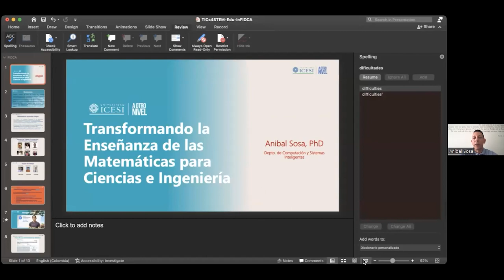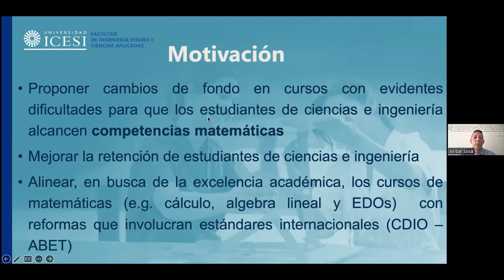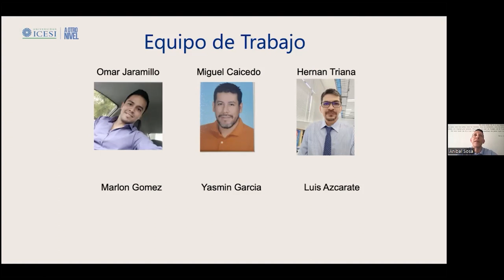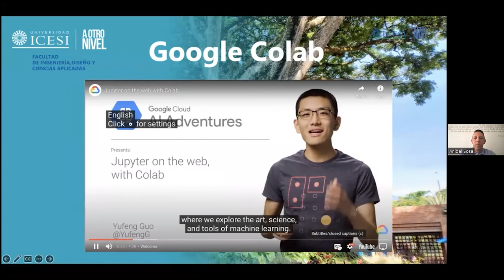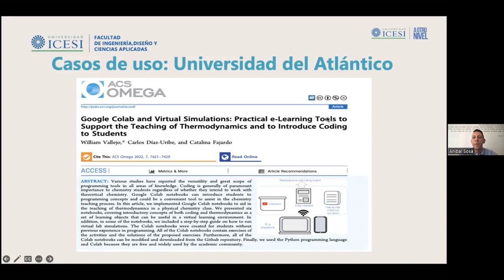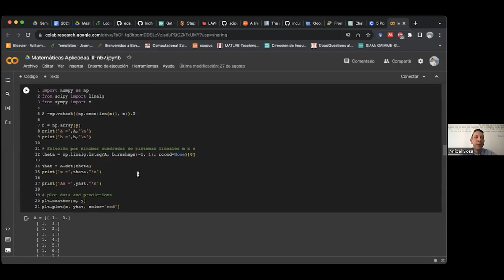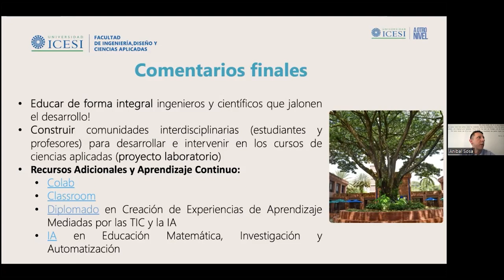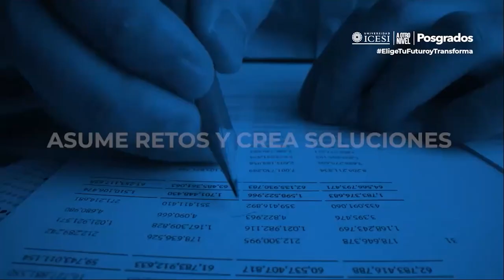TICs Transformando la Educación Matemática